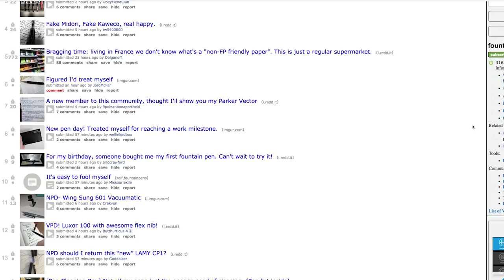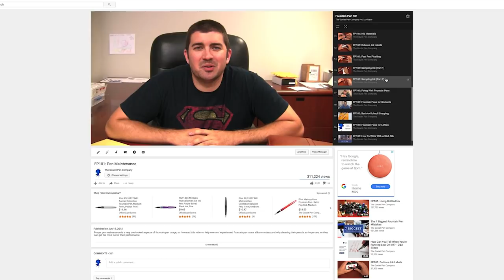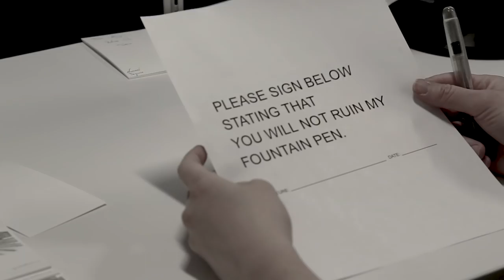7 Fountain Pen Myths You Need to Stop Believing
There's a lot to take in when you're just getting started with fountain pens. It seems like every forum or thread you see tells you something different than what you thought you knew. What sort of judgements will people pass on you now that you're writing with fountain pens? With so many misconceptions out there, we wanted to dispel a few of those myths with this video. Here are 7 fountain pen myths you need to stop believing:

- They're not in use anymore
- They're expensive
- They're high maintenance
- Nibs are dangerous
- Lefties can't use fountain pens
- They'll be ruined if someone else writes with them
- You must have good handwriting

Craftsmanship by Jake Weidmann - Drawing (5:29)

Pen & Inks Featured:
Pilot Justus 95 - Noodler's Turquoise
TWSBI 580 - Monteverde Garnet
Pilot Custom 74 F - Noodler's Habanero
LAMY Vista - Diamine Coral
LAMY 2000 EF - Monteverde Horizon Blue
LAMY LX Ruthenium - J. Herbin Stormy Grey
M205 Smoky Quartz M - Robert Oster African Gold
Purple Retro Pop Metropolitan - Noodler's Purple Heart
Pilot Metro 1.0 - Monteverde California Teal
TWSBI Diamond 580 - Monteverde Copper Noir
Visconti Rembrandt Twilight EF - Visconti Black
TWSBI Eco M - Diamine Blue Velvet